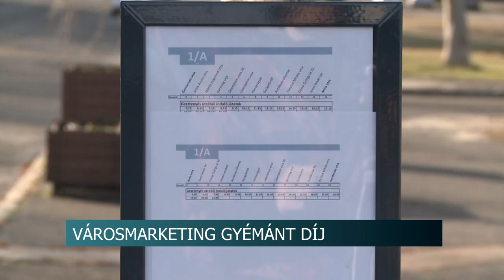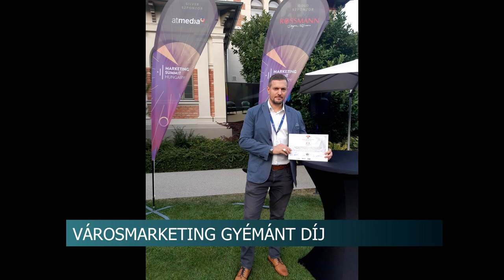Városmarketing Gyémánt díjat kapott Paks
A  Magyar Marketing Szövetség által rendezett díjátadó csütörtökön volt Budapesten. Az  "Atomváros - zöldváros: elektromos buszok Pakson elnevezésű városfejlesztési projekt marketing programjával nyerte el az országos elismerést a Paksi Önkormányzat. Ez már a nyolcadik  Városmarketing Gyémánt díja az atomvárosnak.